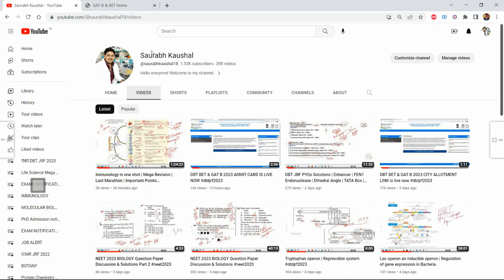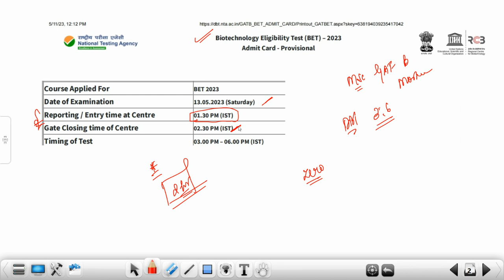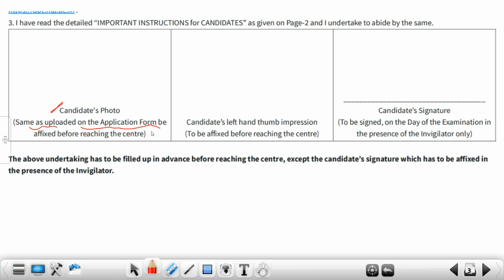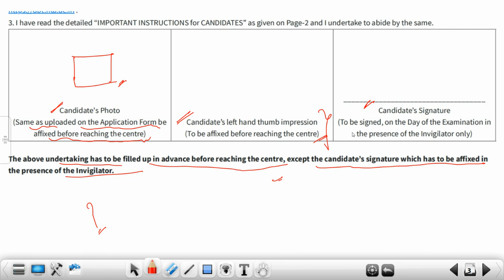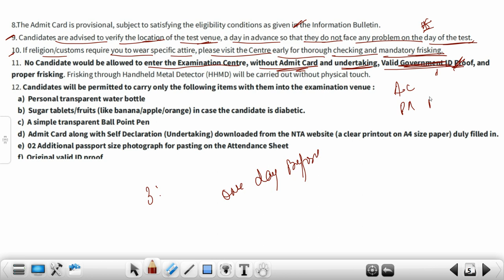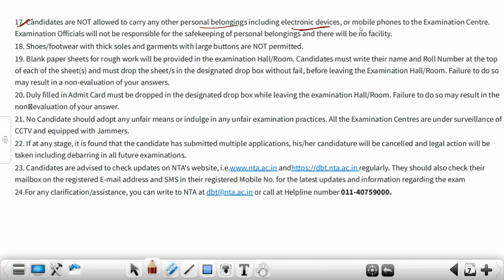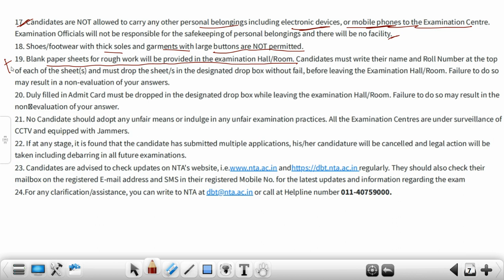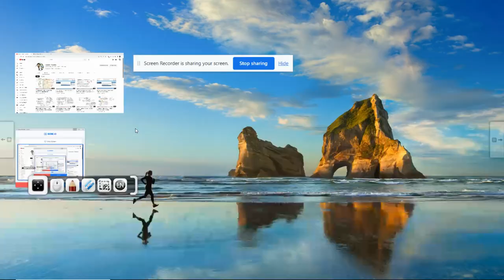DBT BET JRF & GAT-B 2023 IMPORTANT INSTRUCTIONS FOR CANDIDATES